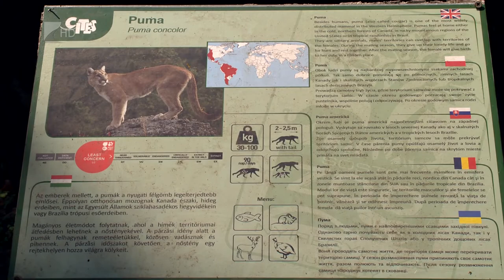Pumakölykök Sóstón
Pumakölykök születtek a Nyíregyházi Állatparkban. A négyhetes kölykök első állatorvosi vizsgálatukon vettek részt. Az ikerpárt mostantól a közönség is láthatja. Kifutójuk az afrikai elefántok szomszédságában található.